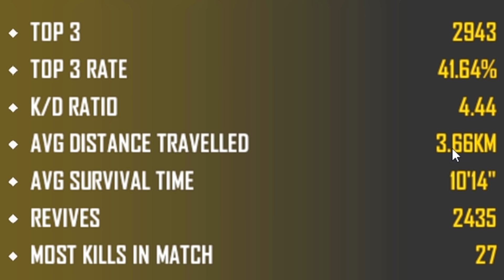ของในไอดีเป็นแสน!? พี่อู๋ไปซื้อไอดีนักแข่งโปรลีคมาในราคาหลักพัน โคตรของโคตรคุ้ม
FANPAGE : OAUJUN X2
FANPAGE : OAUJUN HI-END
ขอบคุณจ้า